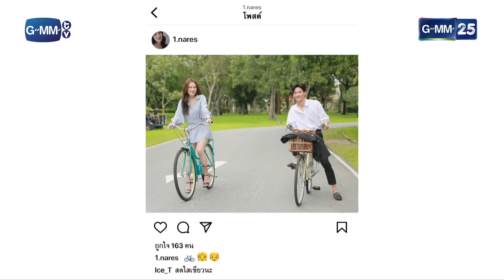เดตแรกในฐานะคู่หมั้น(ทิพย์) สวีทหวานน้ำตาลเรียกพี่ | HIGHLIGHT EP.11 คู่แท้แม่ไม่เลิฟ | 14 พ.ย. 2565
เมื่อ พิมพ์ภัทรา (แหม่ม คัทลียา) อยากทำหน้าที่แม่ที่ดีให้แก่ลูกชายทั้งสามที่ต่างกัน
สุดๆ อิชยะ (ลุค อิชิคาว่า) หนุ่มนักธุรกิจไฟแรง หม่อมหลวงเทวิษฏ์ หรือเทมส์
(เต ตะวัน) ผู้สืบสายเลือดสกุลผู้ดี รวมถึงเป็นทายาทเจ้าของห้างดัง และ อชิระ
(กัน อรรถพันธ์) นักศึกษาหนุ่มน้อยที่พกความหล่อชวนตกหลุมรัก และเพื่อชดเชย
ที่เธอไม่เคยดูแลพวกเขา แผนการจับคู่ให้กับลูกชายทั้งสามจึงเกิดขึ้น
แล้วความรักความสัมพันธ์แม่ลูกของพวกเขาจะเป็นอย่างไร มาร่วมลุ้นไปพร้อมกัน
ใน “คู่แท้ แม่ไม่เลิฟ The Three GentleBros”